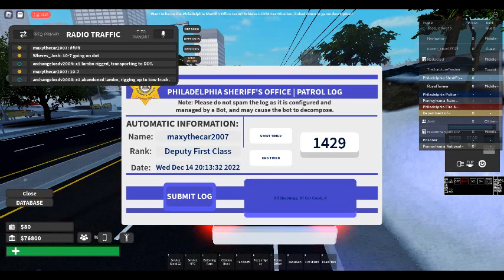Mano County Sheriffs Office Patrol.